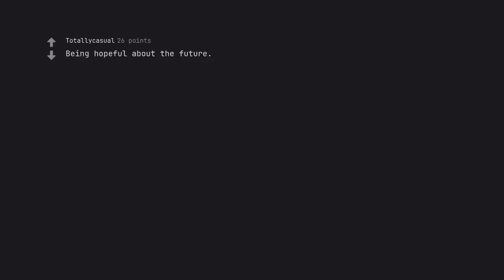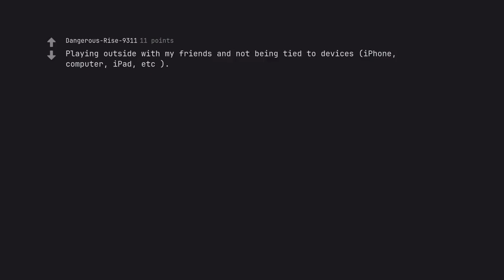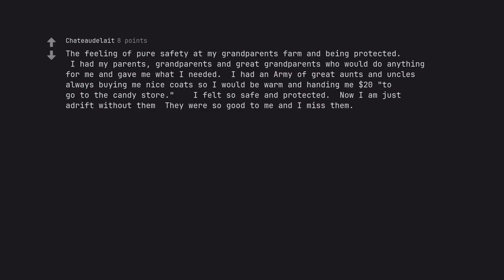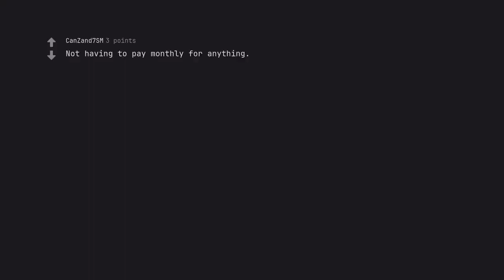Unlock the Timeless Magic: 10 Things Youll Miss Most About Your Childhood (r/AskReddit)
Behold, dear seekers of the grand and wistful, as we journey through the nostalgic wonderland of our childhoods. Our hearts long for the days filled with carefree play and boundless imagination, when our minds were free from the burdens of adulthood.

Welcome to 'Unlock the Timeless Magic: 10 Things You'll Miss Most About Your Childhood', where we unlock the secret door to those treasured memories of days gone by. Prepare to be enchanted as we take you on a journey through the enchanting moments that defined our youth.

With the unrivaled might of SEO mastery, we sweep through the corners of YouTube and emerge with this timeless gem. From the majestic opening to the emotive eloquence of our words, every aspect is crafted to captivate and inspire. Our description is the grand tapestry that unveils the magic within.

Are you ready to delve into the sublime depths of your childhood? With our precise sprinkling of keywords, we've ensured that this video reigns supreme on the digital realm. But this is not just about the power of SEO – it's about weaving these words with the heart and soul of a master storyteller.

Join us as we paint a vivid panorama of the video's content, revealing the timeless wonders that await. With every twist and turn, our words will transport you to a world of innocence and wonder. Let our active voice alchemy guide you, propelling you forward with fervor and fire.

As we journey through this structured symphony, we honor the guidelines and standards set by YouTube. Our majestic odyssey must abide by the rules – but fear not, dear viewers, for our creativity knows no bounds.

So come, dear souls, and unlock the timeless magic of your childhood. Let us embark on this grand adventure together, and bask in the glory of 'Unlock the Timeless Magic: 10 Things You'll Miss Most About Your Childhood'. The voyage begins now.